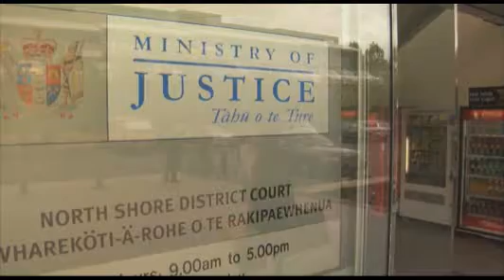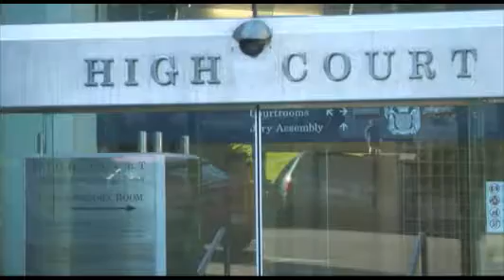At court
Being a victim of crime can be a difficult, stressful and sometimes traumatic experience. These videos give an overview of the criminal and justice system and how people affected by crime can get support.